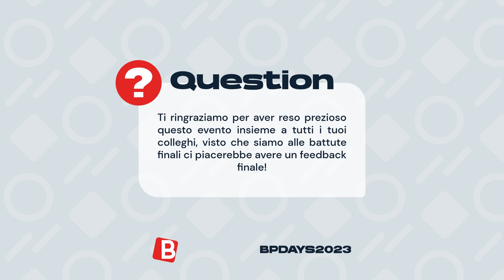Interview with Ismaele Toma - BPDAYS2023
Con il sorriso sempre sulle labbra e tanta energia da vendere, il nostro 𝐆𝐞𝐦𝐚𝐫 𝐓𝐚𝐥𝐞𝐧𝐭 Ismaele Toma Balloonlandia ha portato un'atmosfera incredibile al nostro evento di formazione. Non vediamo l'ora di collaborare ancora con lui! 😃
🎈 Ti sono piaciute le sue lezioni? Guarda l'intervista e 𝐥𝐚𝐬𝐜𝐢𝐚𝐜𝐢 𝐮𝐧 𝐜𝐨𝐦𝐦𝐞𝐧𝐭𝐨 su ciò che ne pensi!